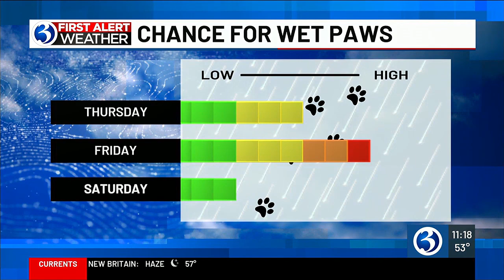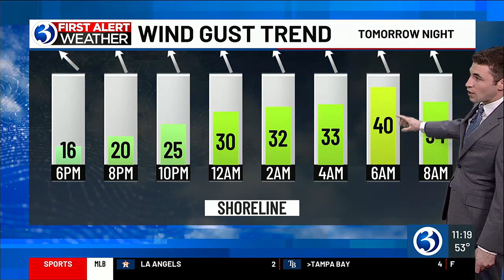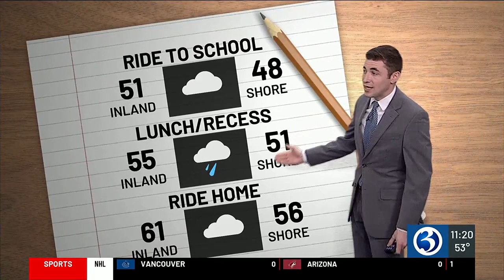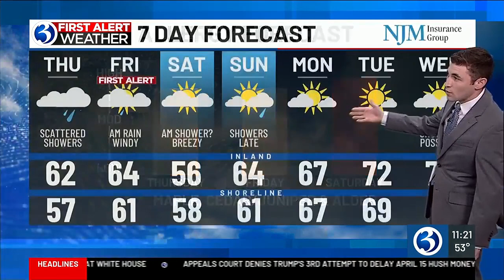WEATHER: Cooler weather Wednesday with rain on the way for Thursday night